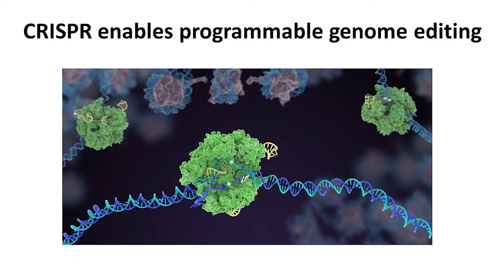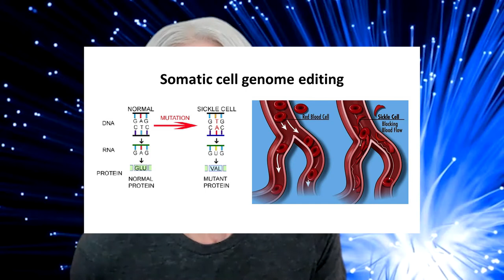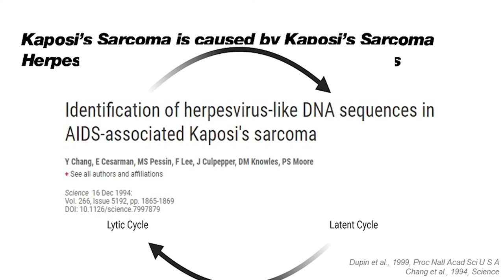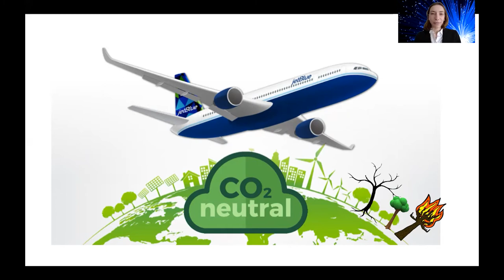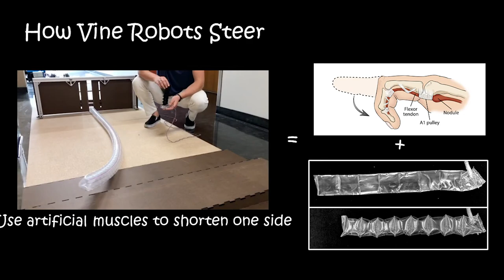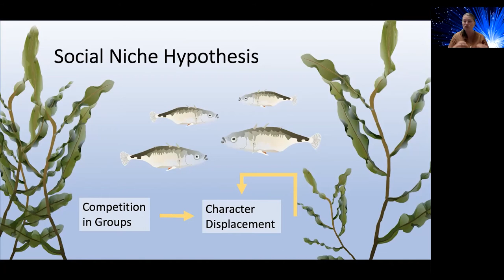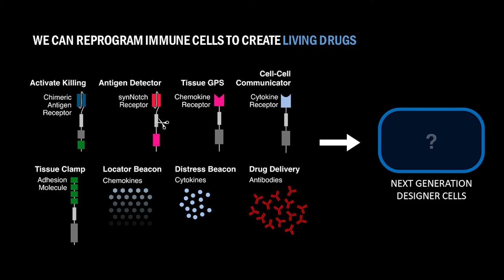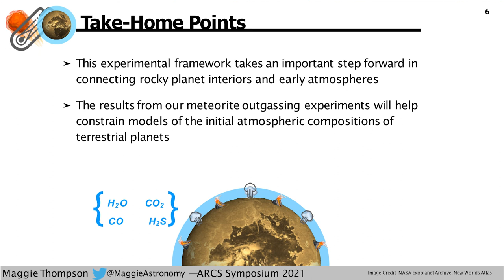ARCS 2021 Symposium Full Show